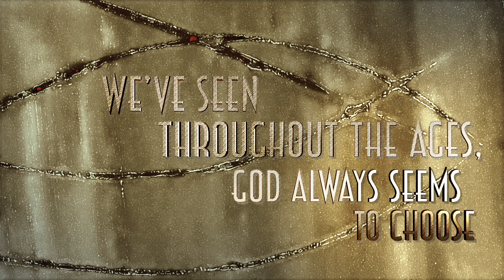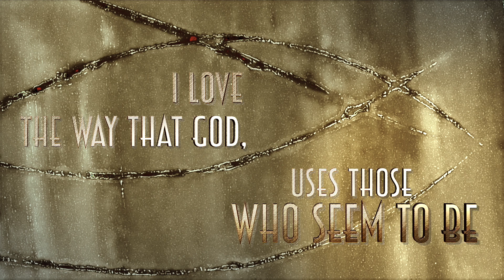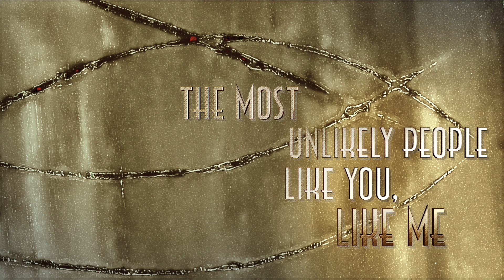The Most Unlikely People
Sung by Howard Raudenbush during Worship service at FBCM on 01/24/21.
Music & Lyrics by Shane Dunlop.
Video by Dave Acosta